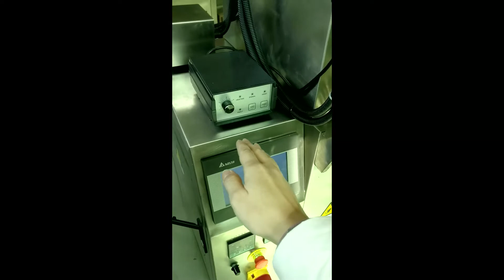preheat hooper and single temperature controller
if honey is not good flowing,the preheat hooper can help the honey melt and good flowing.